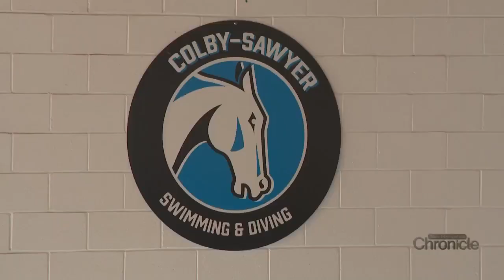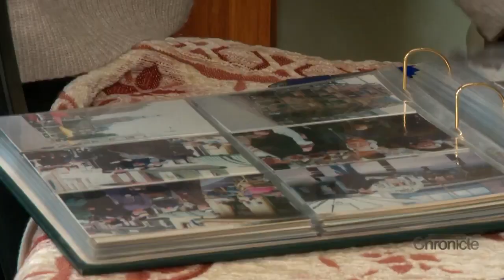Thursday, April 4th: Master Swimmer Atie Caron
Making a splash in her 80's